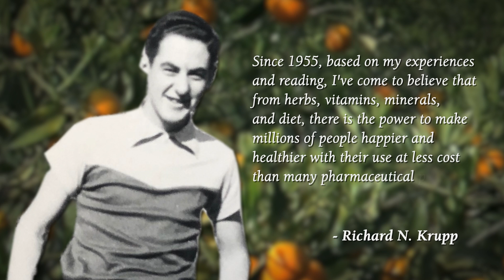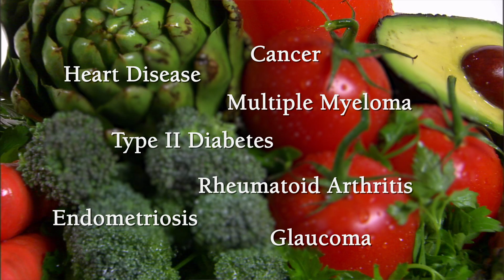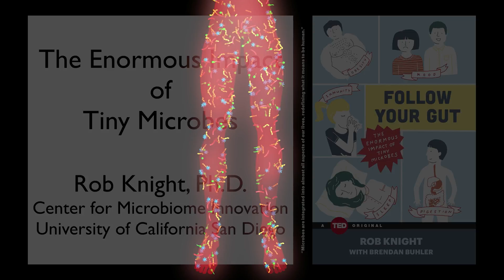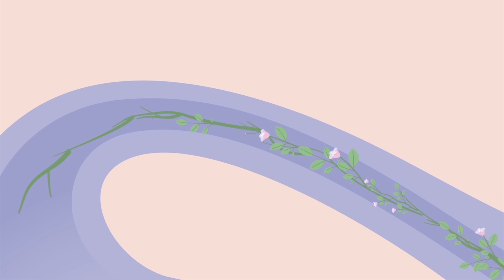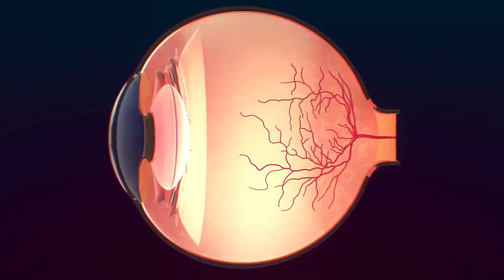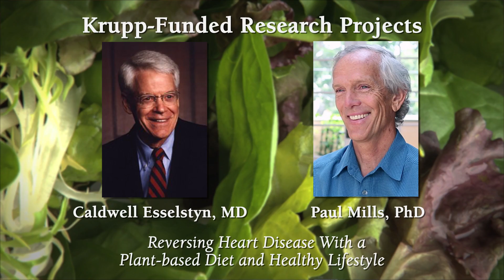Food is Medicine: The Krupp Endowed Fund at UC San Diego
0:22 - Dick Krupp's Vision
2:41 - Congee for Chemotherapy
4:31 - Healthy Diet for Endometriosis
7:01 - Integrative Ophthalmology
9:36 - Other Krupp Projects

Food is medicine. That insight inspired the late rancher and developer Dick Krupp to endow one of the largest funds of its kind to support integrative nutrition research at UC San Diego. As Gordon Saxe, MD, the director of UCSD’s Center for Integrative Nutrition and others explain, the Krupp-funded projects focus on how diet and natural therapeutics can help reduce or cure common health problems. Among the projects featured – feeding cancer patients congee, a grain-based porridge to ease the side effects of chemotherapy, a study led by Caitlin Costello, MD, of the Moores Cancer Center.  Also, Sanjay Agarwal, MD, looks at the impact of a healthy diet on women who suffer from endometriosis. And finally, Robert Weinreb, MD, the director of the Shiley Eye Institute, introduces a new field of medicine called Integrative Ophthalmology. All agree: what you eat matters! Series: "UCTV Prime" [7/2018] [Show ID: 33133]